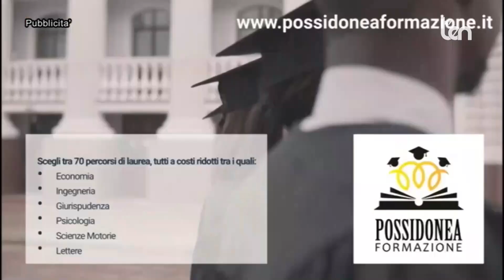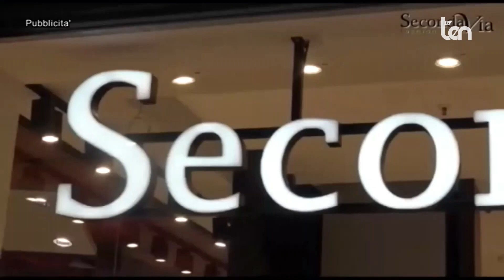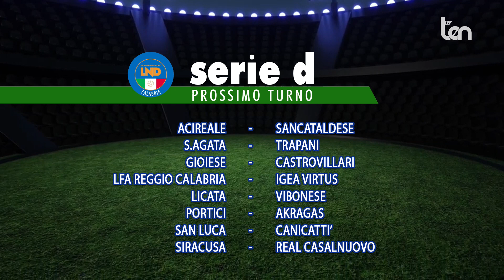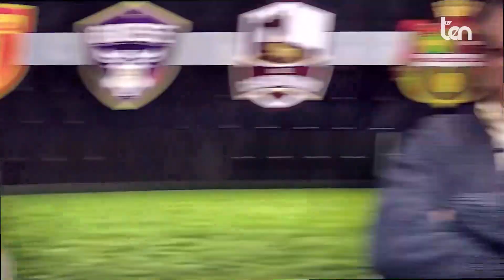PIANETA DILETTANTI 19 dicembre 2023